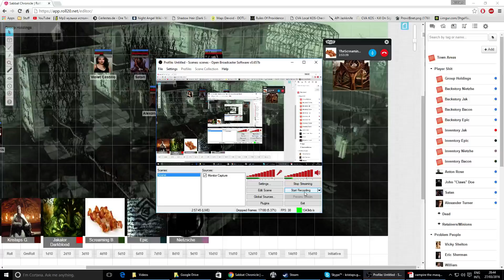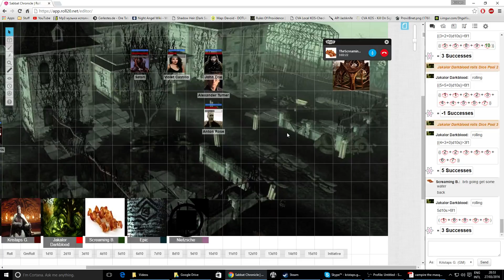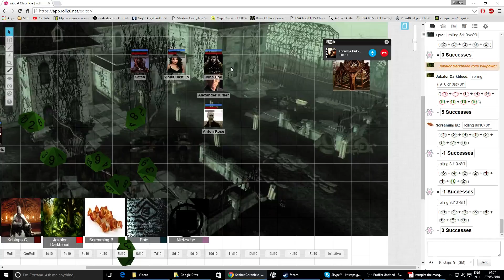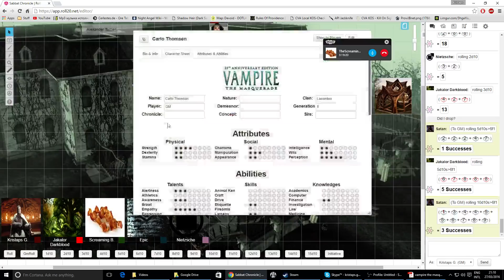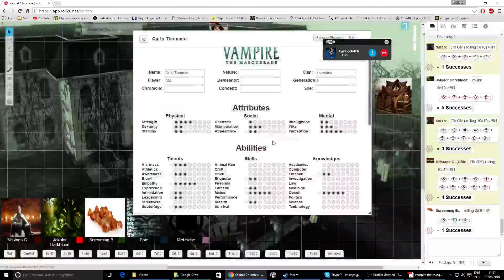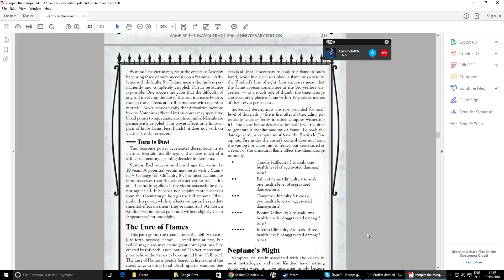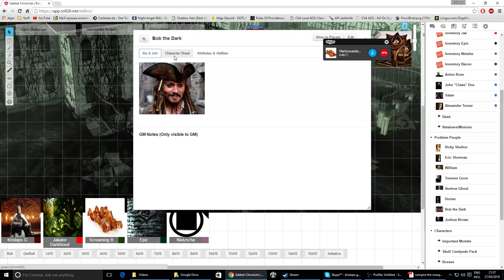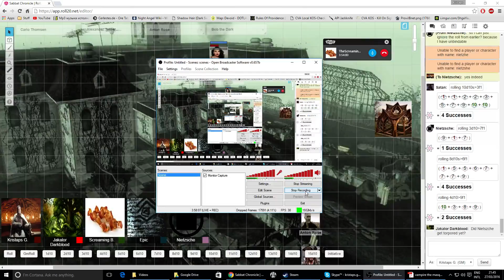[3/5 Chapter 5] - Toluca Sabbat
New Party member arrives, the cammarilla visits, it goes as you might expect at this point